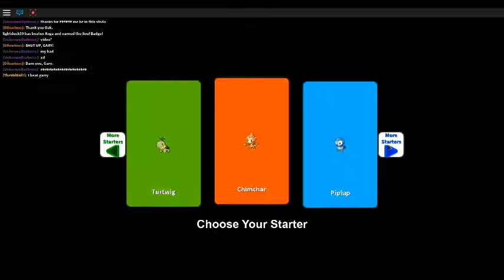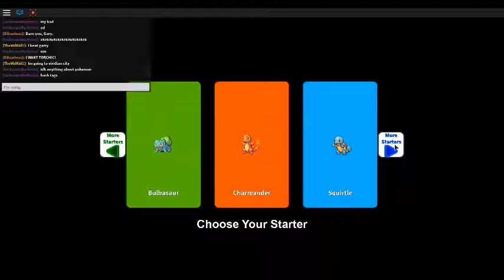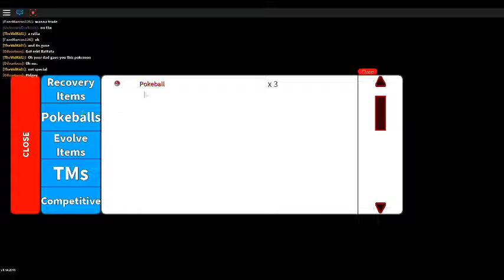Pokemon: The New Frontier | Episode 1: Gary Oak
Pokemon!
Flinn, Victor, and Selena head out for a Pokemon adventure! But there's only one problem they all have.. his name.. is Gary Oak.